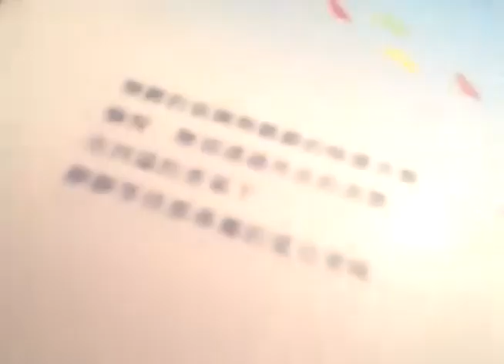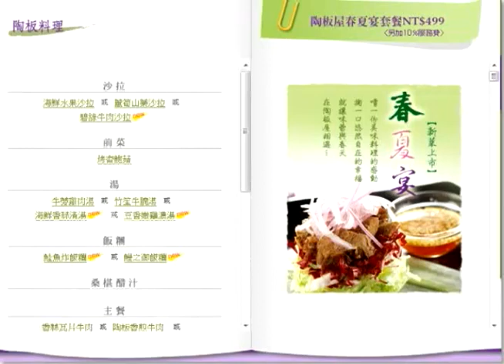Show 49 Tao Ban Wu Steak with a Theme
Here is a mega-show continuing our study of the very successful company Wang Ping restaurants out of Taiwan. Tao Ban Wu targets a different segment from Wang Ping Steaks. Clyde and James are in the studio with tons of ConsumerCam. Check out the eight ConsumerCam clips and photos of Clyde's family visit to Tao Ban Wu.

Tao Ban Wu is a theme restaurant. The theme is Japanese, but it really has nothing to do with Japan. Wang Ping is focusing on a market segment. Compared to Wang Ping Steak's up market, this segment is more price sensitive, and less experienced with steak, but looking for a nice experience. Perfect for dates, affordable for 20 some things, Tao Ban Wu helps couples to get into the steak experience.

The servicescape is thought out in details, supplying a dark environment with lots of tables for couples set off in spaces separated by glass. As in Wang Ping Steak, the emphasis is on service, although there is nothing of a Japanese flavour to the service. Menus are modular, as in Wang Ping, and the staff emphasize helping customers figure things out--for those with less experience. What is interesting is how Tao Ban Wu combines a Japanese motif (fun), a standardized menu approach (efficiency), helpful service (education), with some familiar aspects, such as the steak hot plates (the same as you can find in the night market).